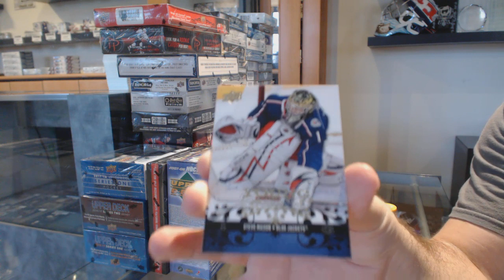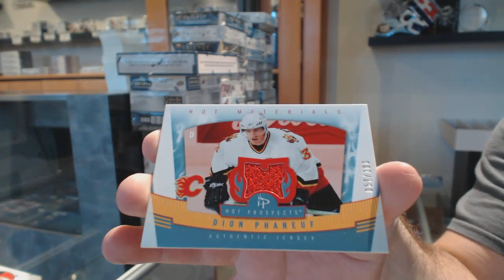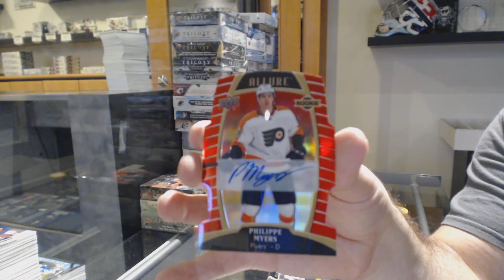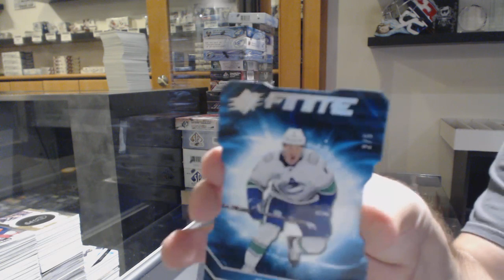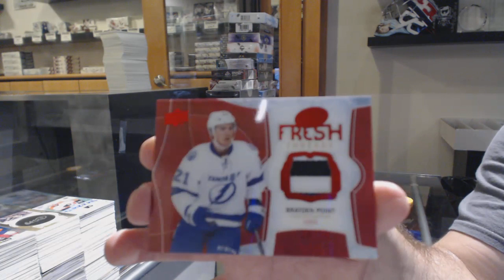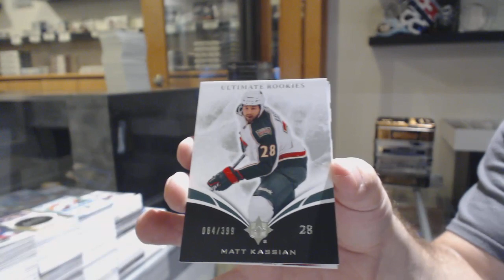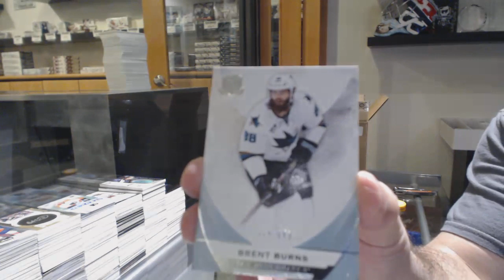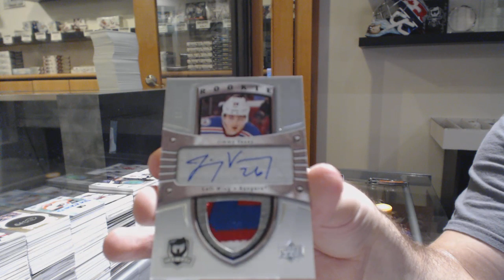Sunday Night MEGA 60+ Box Monster Hockey Break - C&C GB #10,854